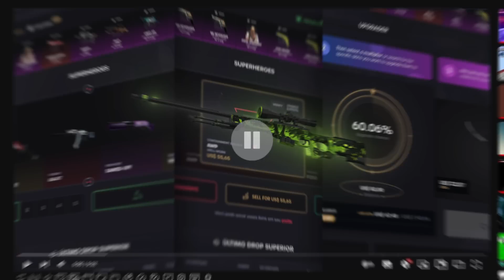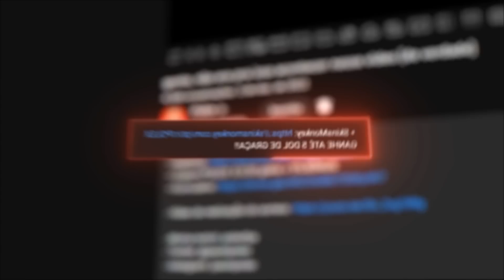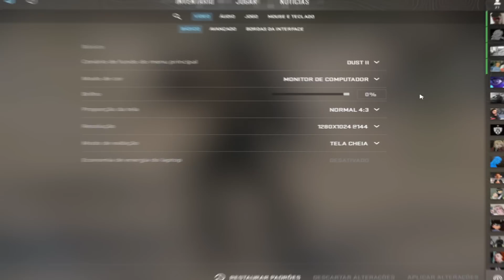CS 2 RODA EM NOTEBOOK? Fiz o teste e me surpreendi com o resultado.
▸Cupom POLEX: $ 0.50 grátis + 10% BÔNUS

- Notebook utilizado: Acer Nitro 5 (144hz)
RTX 3050, Ryzen 7 5800H, 32GB RAM

Teste real de como o CS 2 roda em um notebook Acer Nitro. Coloquei o jogo no ultra e logo em seguida no mínimo. O resultado acabou me surpreendendo um pouquin.

Edição do vídeo por: @ruanpdias, @caio.caps